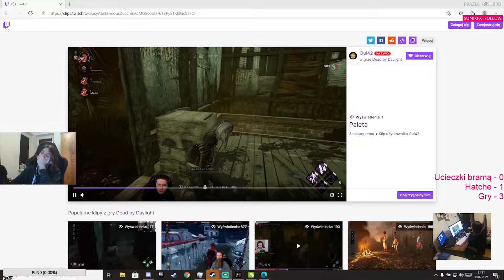WYSTRASZONY FALCON | Dead By Daylight Compilation #35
Wpadnij do Matełka na twitcha

Użyj kodu 'plush' na i odbierz dodatkowe 5% przy zasileniu swojego portfela